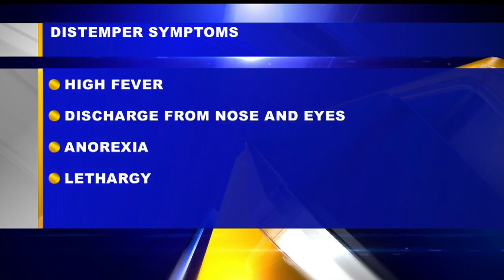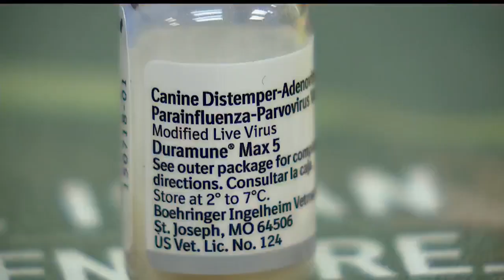How distemper spreads and what your pet needs to be protected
Animal Charity in Boardman is holding a vaccination clinic on April 29